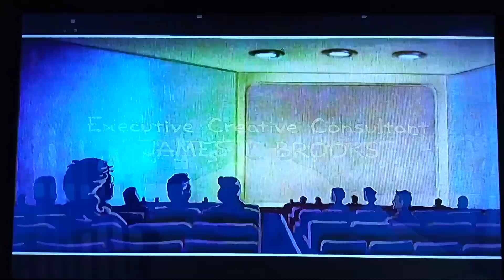Gracie Films/20th Century Fox Television (1990/2009, Treehouse of Horror I)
Taken from The Simpsons capped from Disney+. It came from Season 2, Episode 3. It's been 30 years of Treehouse of Horror series of The Simpsons for now. Happy early Halloween.

20th Television (formerly 20th Century Fox Television) belongs to The Walt Disney Company and Disney Television Studios. I did not own anything.